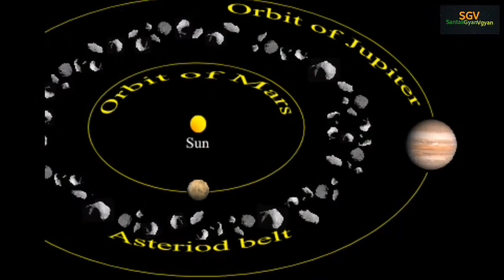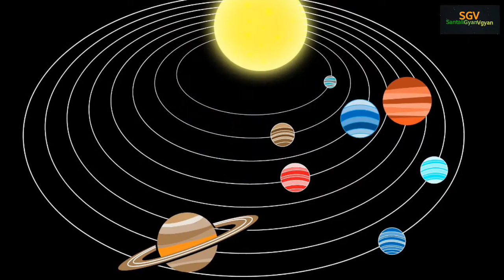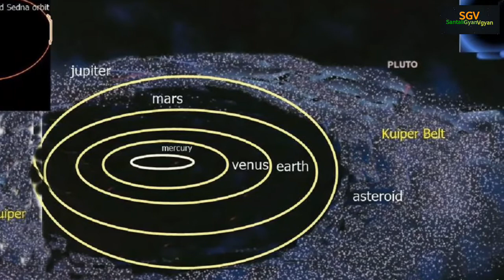Solar system tina latu mena aa | solar system kitna vishal hai | The Solar System in santali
सौरमंडल रे 8 टी ग्रह मेनाआ। बेरा सौरमंडल केंद्र रे मेनाया। जोतो ग्रह बेरा बेड़हायते अचुरोअ कना।

0ur solar system
9 solar system name
santali video
santali language
santali gyan
santali vgyan
santali gyan vgyan
santaligyanvgyan
santali gyanvgyan
interesting facts
incredible places
space science
cosmos
odd facts